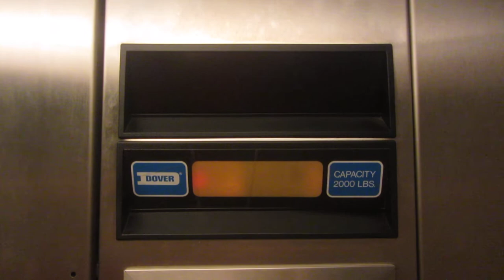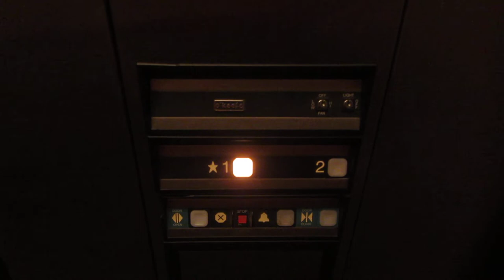Dover Impulse hydraulic elevator at 6900 Van Dorn st., Lincoln NE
Shot 3/25/2016.

I thought this building had a vector when I found it... Oops!